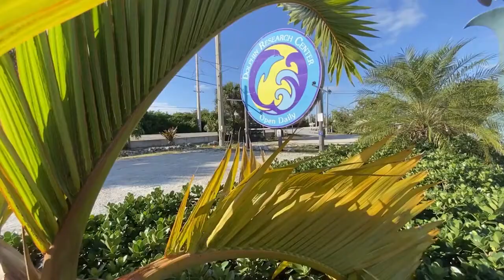About Us - Overseas Leisure Group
Welcome to Overseas Leisure Group - the ultimate insider for bespoke luxury travel, pushing the boundaries of traditional tourism since 1993.

We service thousands of travel agencies worldwide by finding the TRUE pulse of a destination. As a tailored receptive network, we live each destination like a local by learning the hidden secrets of each location and eagerly stepping off the beaten path to truly LIVE IT.